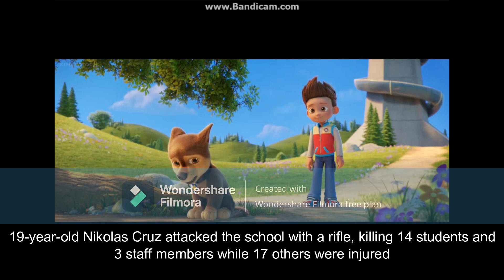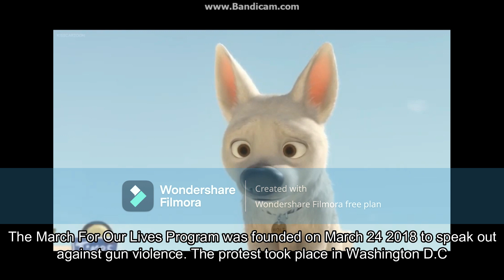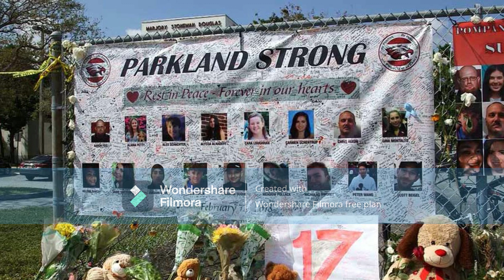Found/Tonight cover by me (ft. Clark On Stage) (March For Our Lives 5th Anniversary)